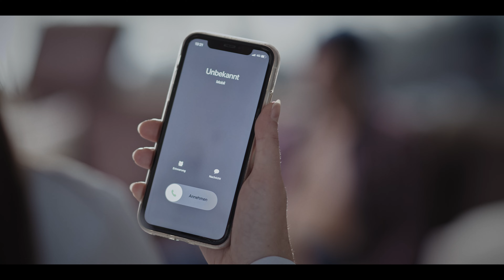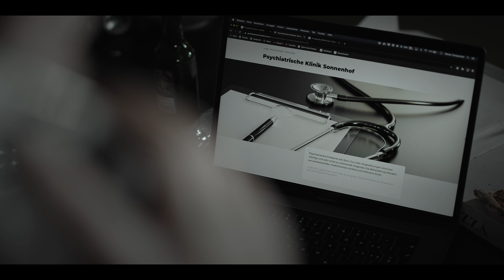VollBad | Spielfilme | Studio 1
Ein Mann dringt in die Privatsphäre einer Frau ein und sorgt für eine Überraschung.
Zum Abschluss der Masterclass produzieren unsere Studierenden einen Kurzspielfilm.
Dabei schreiben sie die Geschichte selber, begleitet von Tobias Ineichen (Regisseur von einigen Tatort-Krimis), werden eingeführt in das Arbeiten mit Ton auf grösseren Sets, begleitet vom sympathischen Profi Neil Bieri vom SRF, und drehen selber mit der umfassenden und professionellen Ausrüstung (Canon C200, Rokinon Cine Lenses, Vaxis Funkvideoübertragung, Shape-Rigs, Small-HD Monitore, Tilta Nucleus-M Funkschärfe).

CAST:
Marisa Alu
Robert Baranowski

REGIE:
Sandro Tomaschett

DRECHBUCH:
Christian Angst

KAMERA:
Jan Stolz

EDITING:
Andrea Schmid

COLOR GRADING:
Christian Angst

LICHT:
Andrea Schmid

TON:
Sara Hofstetter

KAMERASSISTENZ:
Erick Feusi

AUFNAHMELEITUNG:
Sabrina Schmidli
Fabienne Fallegger

KOSTÜM:
Sabrina Schmidli

CATERING:
Fabienne Fallegger

Seidenstrasse 4
8304 Wallisellen
Schweiz